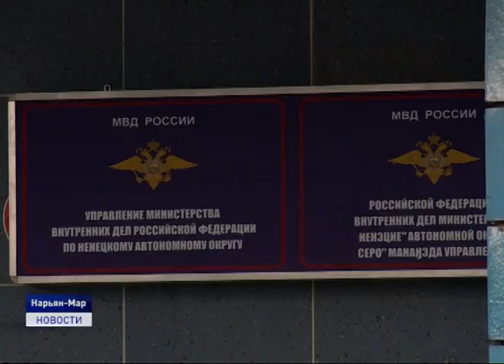ДЕПУТАТ ОБВИНЯЕТСЯ В СБЫТЕ НАРКОТИКОВ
Предварительное следствие завершено. Депутат Совета Заполярного района предстанет перед судом. Он обвиняется в сбыте наркотиков. Свою вину на допросе обвиняемый признал.